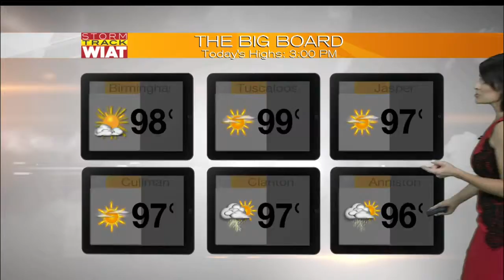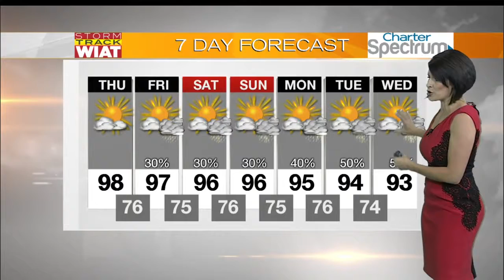Storm Track: 6:15 a.m. Forecast (7.21.16).